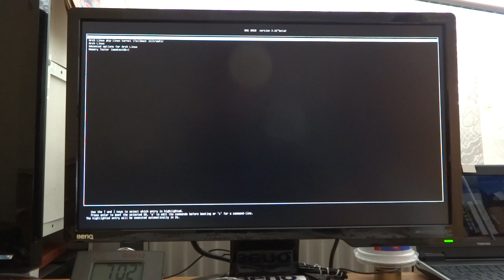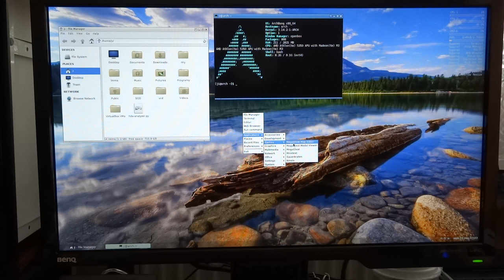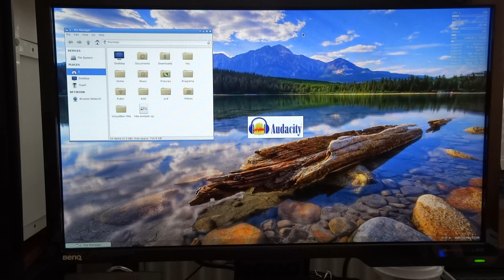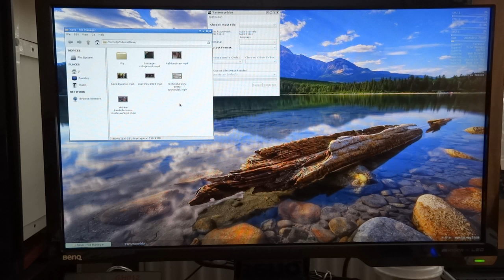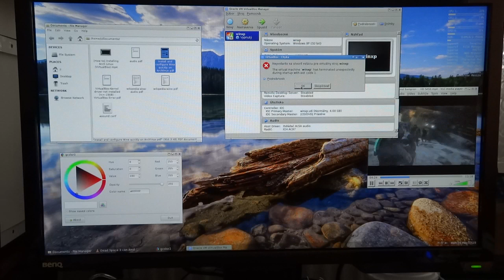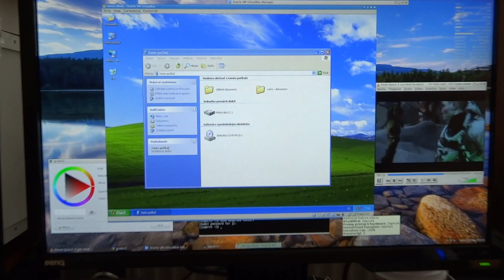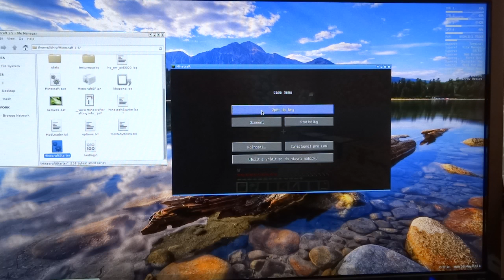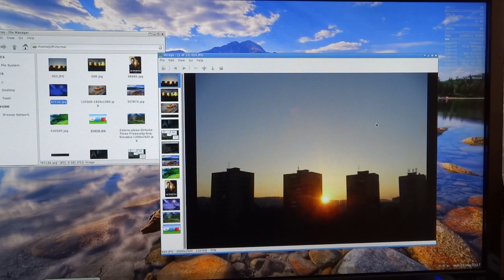AMD-Athlon-4-core-5350-Asrock-AM1H-ITX-35W-part-5 -archbang-test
cpu: AMD Ahtlon 4 core, Kabini, 2.05 GHz, 2 MB L2 cache, inside  Radeon HD 8400, 128 streams, 50-euro
motherboard: Asrock AM1H-ITX, DC-Jack 19V, UEFI Bios, USB3.0, SATA3, 7.1chaudio ALC892, 50-euro

psu: Connect IT 90W 19-euro
ram: Kingston 4GB DDR3 one module, 32-euro
hdd: WD Green 3.0 TB WD30EZRX 6W, 100-euro
os: ArchBang 64 bit, openbox, 0-euro, 1-hour installation/setup

monitor: Benq GW2320, FullHD 23", IPS, 20W, 130-euro